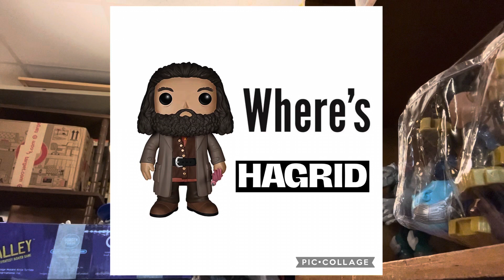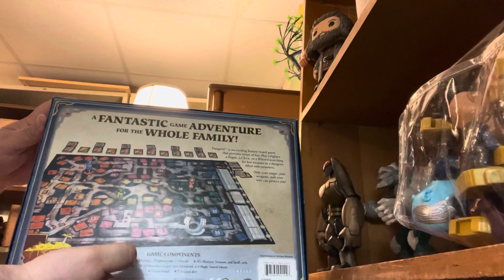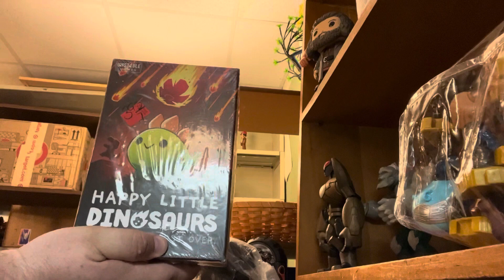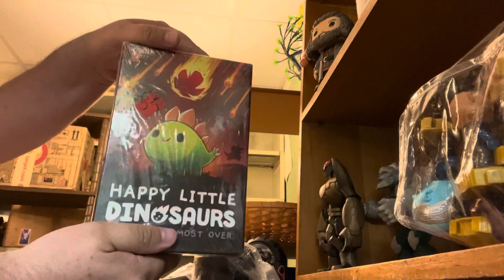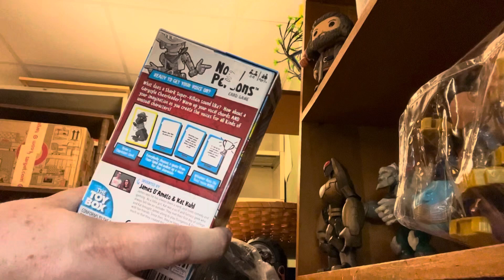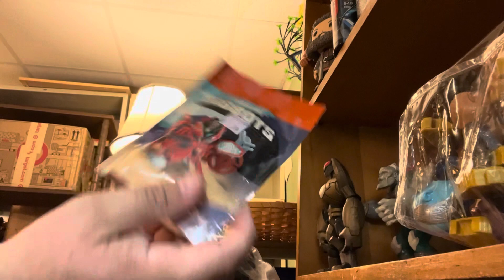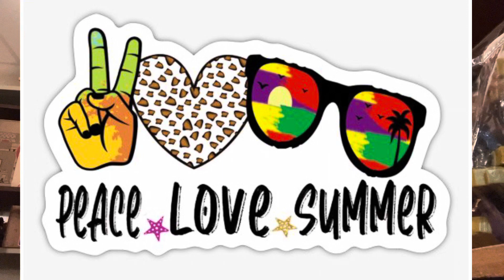Thrift Shop Finds - 6/2/23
Where we go out to the thrift shops and see what we can find!  Things we found are in the hashtags.